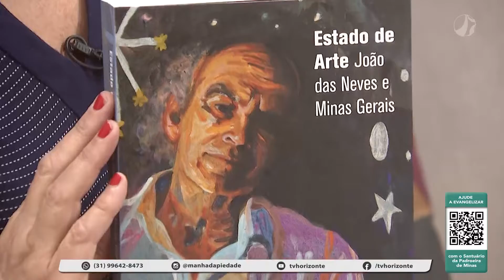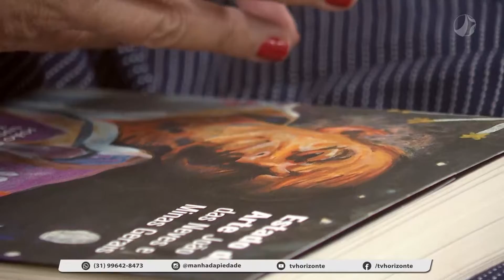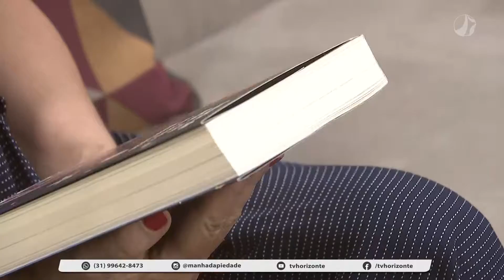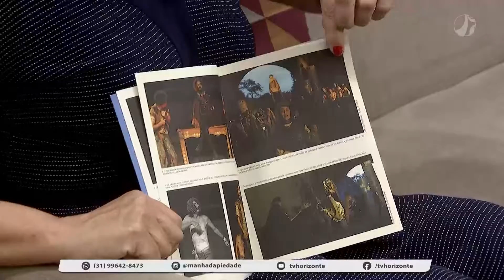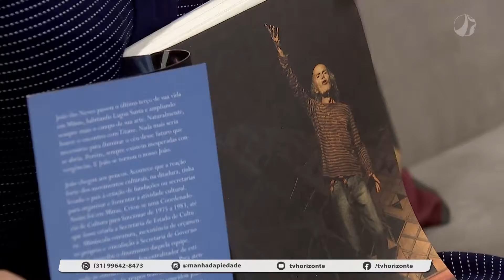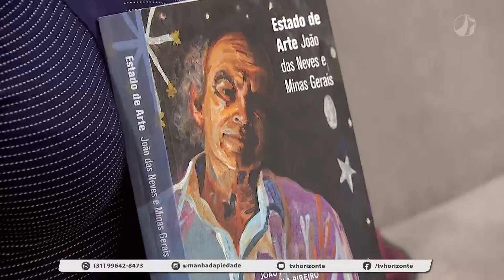Conheça o livro sobre João das Neves | Manhã da Piedade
Cantora Titane fala sobre a obra que narra a vida e trabalho do dramaturgo João das Neves.